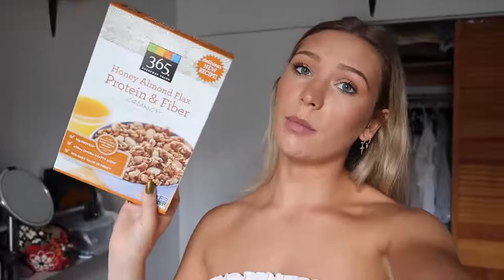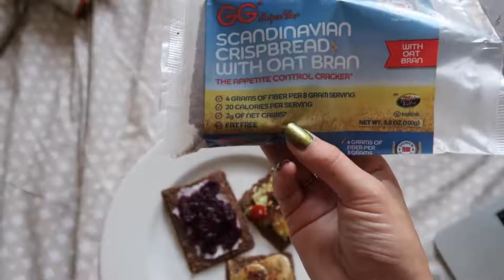Tips for Weight Loss That WORK with FAST RESULTS!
If you enjoyed watching this Healthy Diet and Weight loss  video … Don’t forget 😊 Please 😊 Like Us Below!
TrendMill Channel, finds the best of the best for you and  post daily trending videos like this.